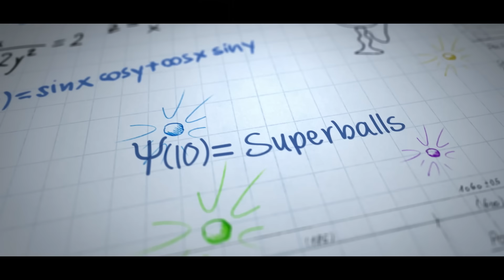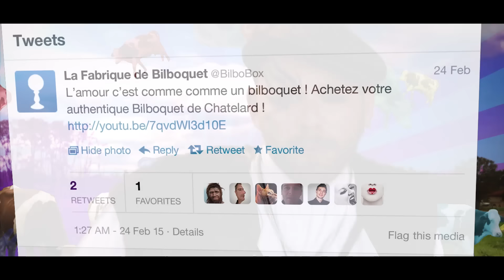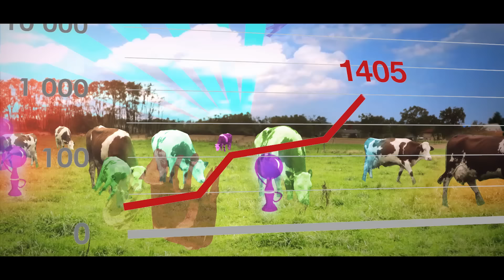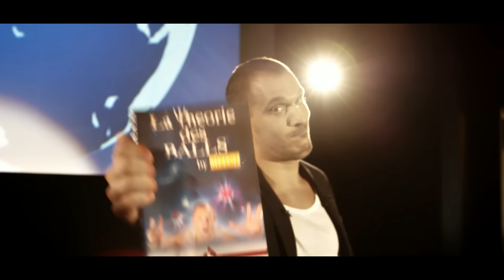[EP10] - LA THÉORIE DES BALLS - Superballs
ÉPISODE 10 - LA THÉORIE DES BALLS - Superballs
Sur un malentendu, Mitch découvre l'importance de sa théorie avec la création d'une molécule: la SUPERBALLS!

Ecrit et réalisé par Slimane-Baptiste Berhoun
D'après une histoire de Slimane-Baptiste Berhoun, François Descraques & Raphaël Descraques.
Produit par Endemol Beyond et Frenchnerd Productions.

Avec :

Mitch : Mathieu Poggi
Tom : Slimane-Baptiste Berhoun
Roxane : Lénie Chérino
Chris : Christophe Barberon
Ralph : Raphaël Descraques
Emma : Karine Ventalon
Stan: Florent Dorin
Dick : Pascal Hénault
Eugène: François Descraques
Vanessa Brias et Baptiste Poulain

Directeur de production : Jacques Zanoli
Assistante de production : Oriane Bettoni
Chargée de Production : Marine Larroque
Producteur Délégué : François Descraques
Première Assistante réalisatrice : Anaïs Vachez
Scripte : Julie Collet
Stagiaire mise en scène : Louise Pagès.
Régisseur général : Vincent Ducos-De la Haille

Chef Opérateur : Mathieu Andrieux
Cadre : Rémy Argaud
Assistante opératrice : Anne-Charlotte Henry
Ingénieur du son : Clément Maurin
Assistant son : Flavien Lefort
Stagiaire son : Philippe Belloteau

Maquilleuse / Coiffeuse : Marjolaine Vialle
Costumière : Priscillia Delsault
Chef Décorateur : Artus Poulain
Assistant Décorateur : Baptiste Poulain
Graphiste : Julien Cannella

Monteur : Camille Hélie
Etalonneur : Florian Jarry
Mixage Clément Maurin

Musique Originale : Martin Balmand
Musique additionnelle : Audio Network

Motion Design & 3D : Charles Cochet
Motion Design additionnel : Antoine Behaeghel

Equipement image/lumière : RVZ
Equipement son : Immersion Picture /DC Audiovisuel
Catering : Bazar Chic de Mimi.